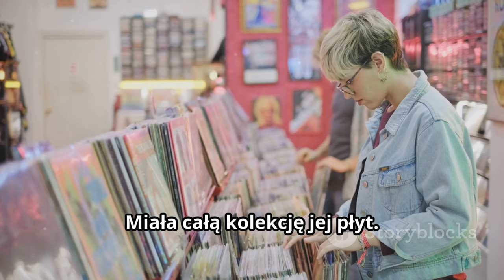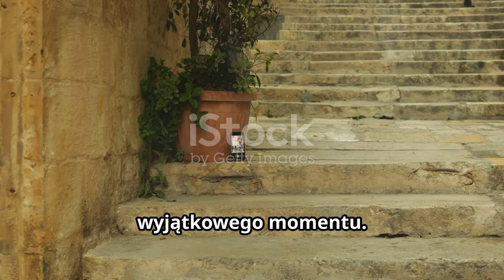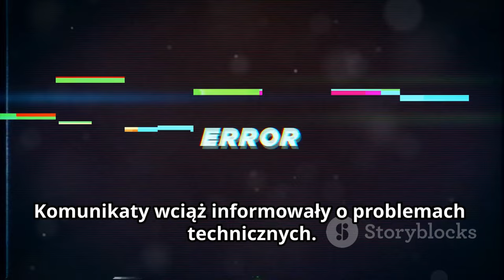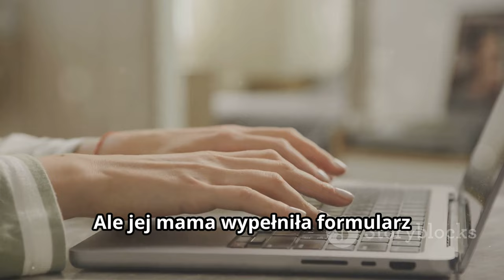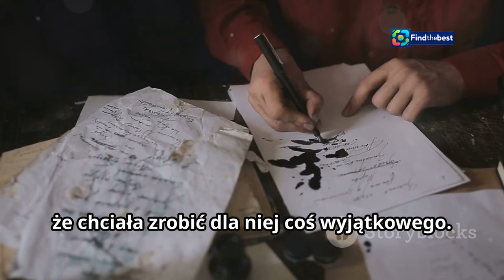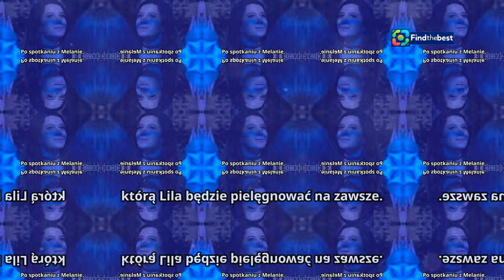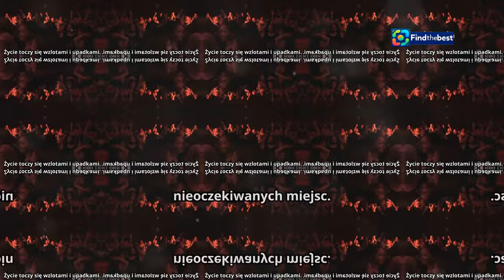PL: Spotkanie fanów Melanie Martinez po Trilogy Tour!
OUTLINE:
00:00:00 Lilly's Big Day
00:01:32 Tears and Empty Seats
00:02:23 Emmett's Genies to the Rescue
00:03:09 A Brother's Love
00:03:56 A Message from Melanie
00:04:47 A Second Chance at a Dream
00:05:37 More Than Just a Concert
00:06:56 The Magic of Fandom
00:07:49 Finding Hope in Disappointment
00:09:26 Lilly's Unwavering Spirit

**EN: Meeting with Melanie Martinez Fans After the Trilogy Tour! 🎤✨ | PL-Melanie_Martinez**

### Category
Entertainment

### Description
**PL:**
🎉 Cześć wszystkim! W tym filmie zapraszamy Was na wyjątkowe spotkanie fanów Melanie Martinez po jej trasie Trilogy Tour! 🎤💖
Lilly, 14-letnia fanka, miała szansę spotkać swoją idolę, mimo wcześniejszego rozczarowania. 🤗✨
Dzięki organizacji charytatywnej Emmett’s Genies, Lilly otrzymała nowe spotkania i VIP gadżety! 🎁🌟
Dowiedz się, jak to doświadczenie pomogło jej przezwyciężyć trudności i zrozumieć, że marzenia się spełniają! 🌈💪
Nie przegap tej wzruszającej historii i dołącz do nas w tej podróży! 🎬❤️

**EN:**
🎉 Hello everyone! In this video, we invite you to a special meeting with fans of Melanie Martinez after her Trilogy Tour! 🎤💖
Lilly, a 14-year-old fan, had a chance to meet her idol despite earlier disappointment. 🤗✨
Thanks to the charity organization Emmett’s Genies, Lilly received new meet-and-greet opportunities and VIP merchandise! 🎁🌟
Find out how this experience helped her overcome challenges and understand that dreams can come true! 🌈💪
Don't miss this touching story and join us on this journey! 🎬❤️